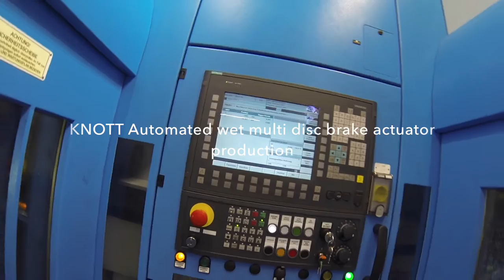Knott Automated wet multi disc brake actuator production